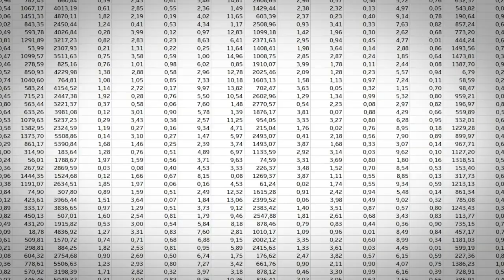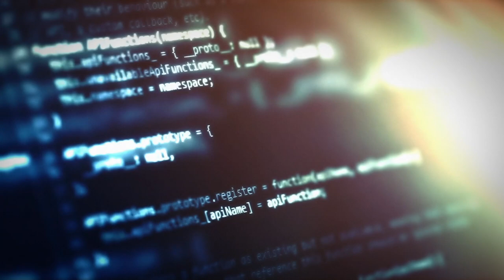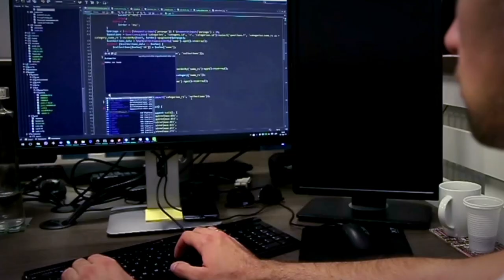Introducing the NYU Greene Supercomputer, One of the Fastest in Higher Ed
“Greene,” NYU’s new high-performance computing cluster, is one of the top 100 Greenest Supercomputers in the World. In an educational environment where cutting-edge research involves increasingly staggering amounts of data, Greene, which balances the need for next-level computation and storage capacity with the need to reduce reliance on fossil-fuel consumption. The new high performance computing (HPC) cluster will bolster research across a wide range of disciplines, from biomolecular genetics to the political ramifications of social media behavior to artificial intelligence.

The new Greene supercomputer, built by Lenovo, has the capability to do four quadrillion (4 x 1015) calculations per second, making it 10 times faster than both NYU’s current supercomputer and the most powerful computer in the New York area. Greene connects to NYU research facilities with the fastest network available in any institute of higher education in the United States.